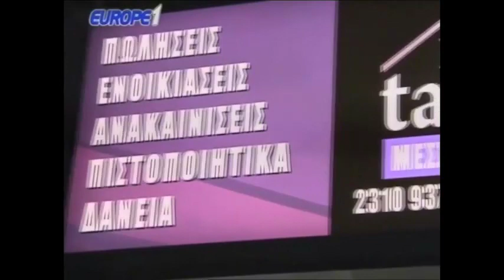Ραπτόπουλος - Κόκκινος - Της Κακομοίρας 22-3-2018